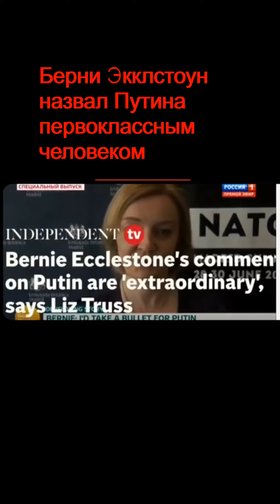Я готов закрыть Путина от пули, потому что он первоклассный человек! Берни Экклстоун о Путине.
Большой скандал в Британии!